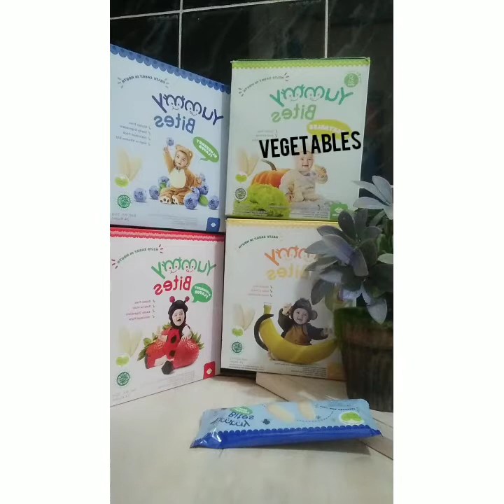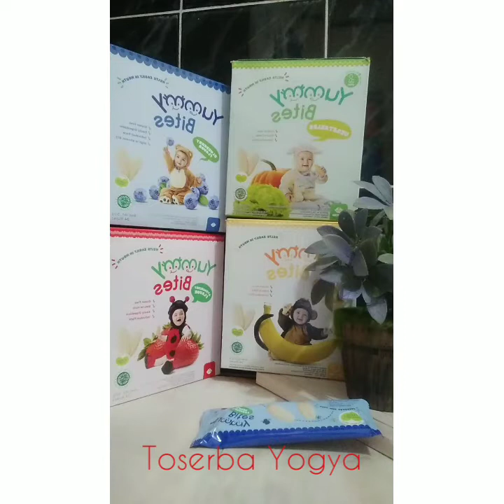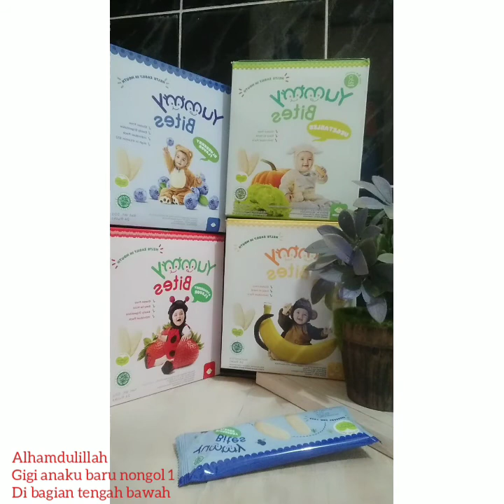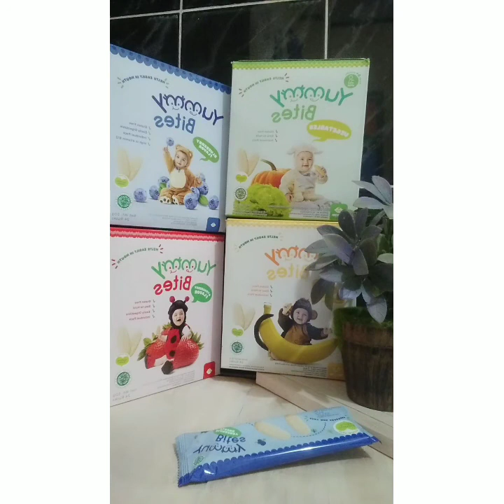YUMMY BITES RICE CRACKERS l MELLAWATI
Makanan selingan beras si kecil dari Yummy Bites

Temen* bnt mella untuk SHARE channel Youtube Mella ke tmn* medsos kalian sebanyak*nya yaa 📲 🙆
Dan Suport Youtube channeLku ya.. biar semakin berkembang 🔥

📌Mohon Maaf Bangeet kualitas videonya masih absurd .. Tapi semoga kalian semua Like, Terhibur, Enjoy , dan videonya sll bermanfaat dan menginspirasi tmn* 😊